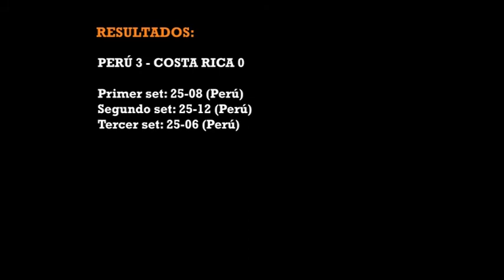PERU - COSTA RICA